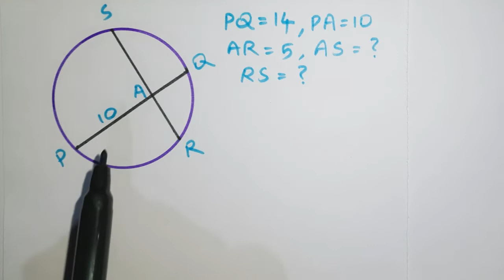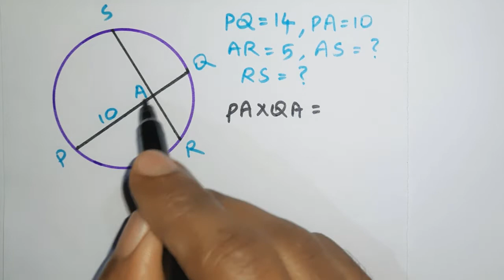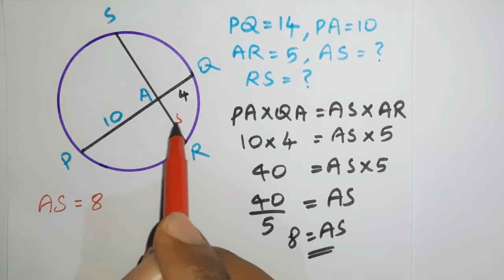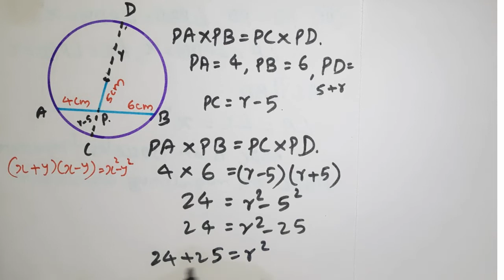Kite victers std 10 MATHEMATICS circles page67 Q5,6